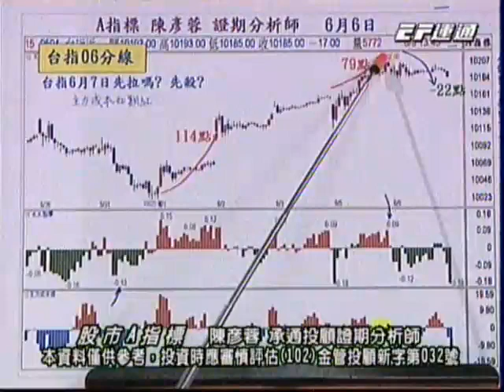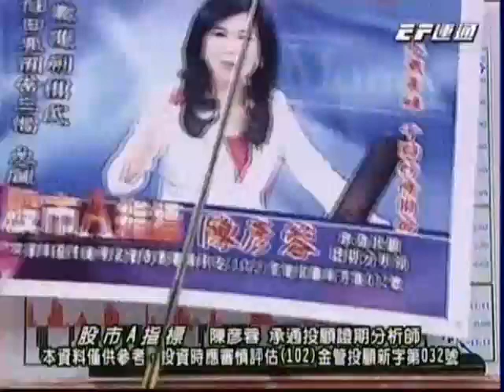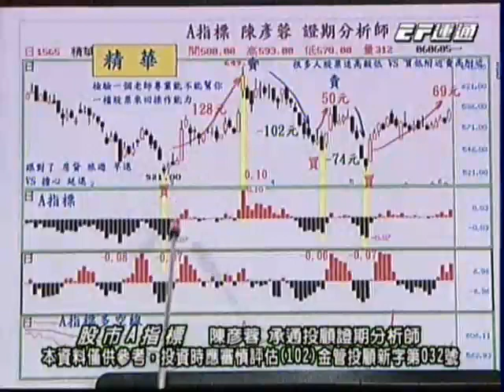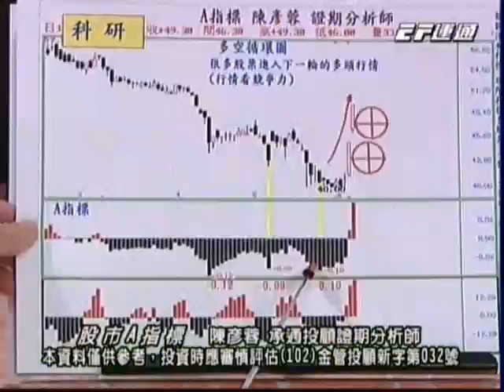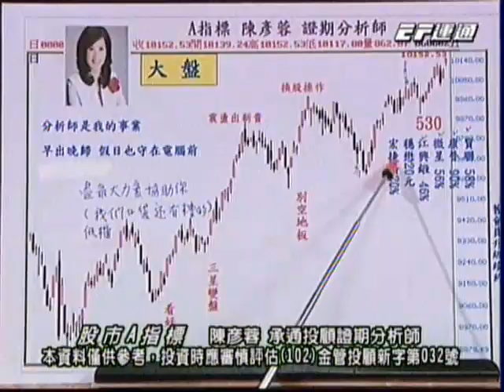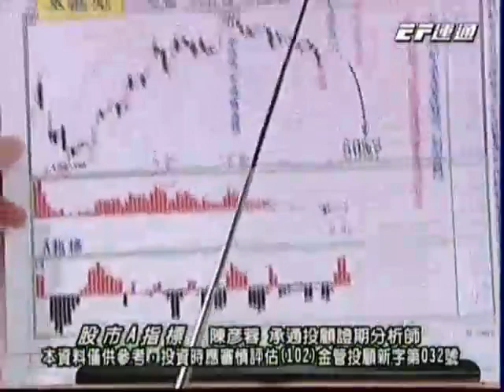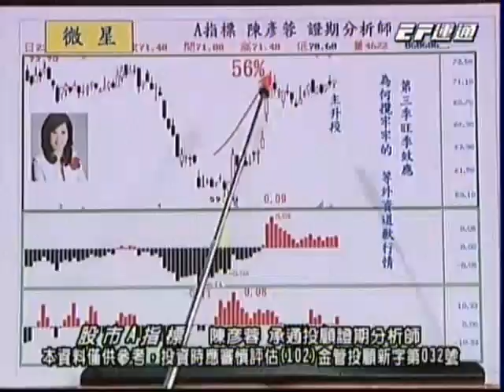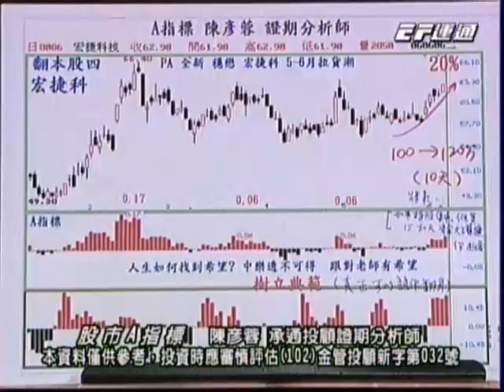20170606 1830 陳彥蓉 股市A指標